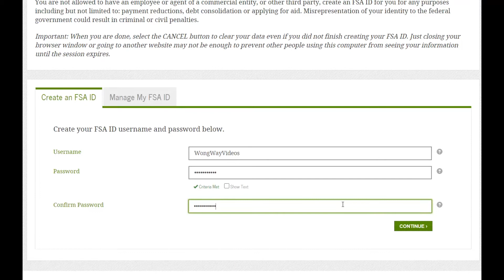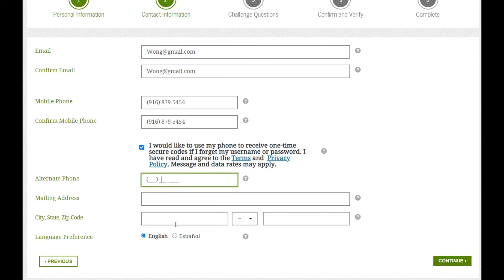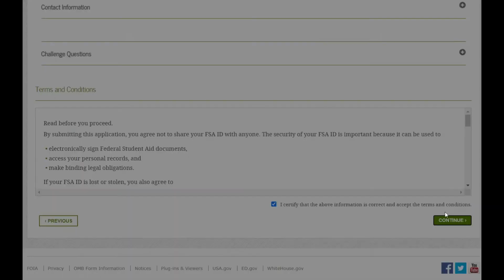FSA ID for the FAFSA Application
The First step in completing the FAFSA is to apply for a FSA ID at FSAID.ed.gov

The FSA ID will be your Username and password for completing the FAFSA.
The FAFSA is the application for free federal money for College.  Completing the FAFSA should be the first step in search for financial aid.
Students can complete the FAFSA starting October 1st.   Students who apply early often receive more financial aid, so it's time to start the process to pay for college.